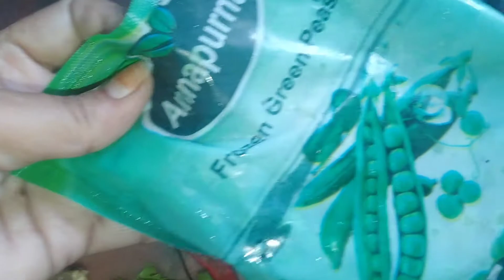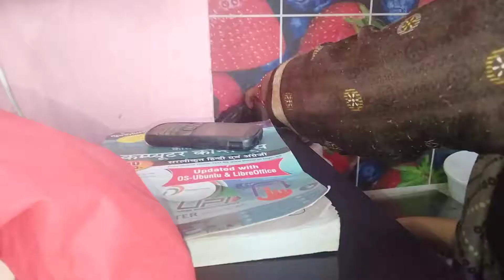bhook ki wazeh se kr rha paglo wali harkat 🤣 instent paao bhaaji😋cookwithshabana